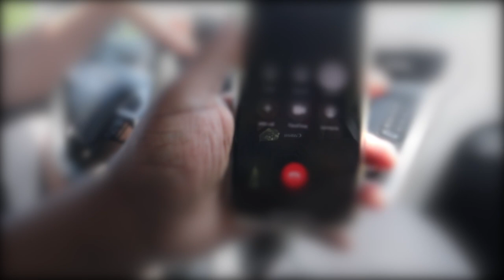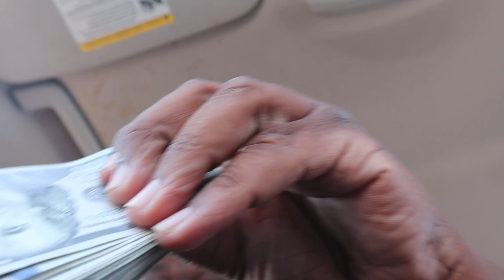TAKING DELIVERY OF MY BRAND NEW CHARGER SRT 392! *EMOTIONAL*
TAKING DELIVERY OF MY BRAND NEW CAR!